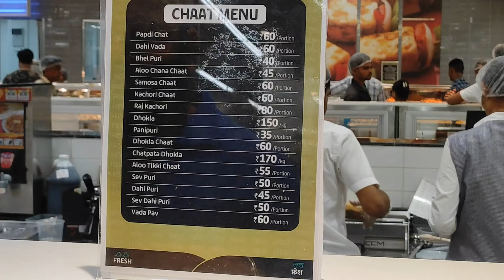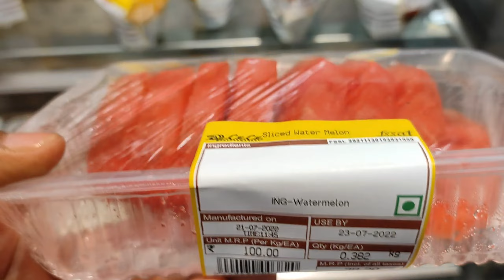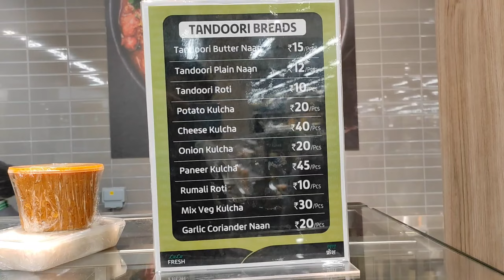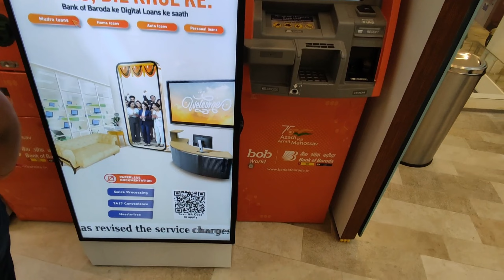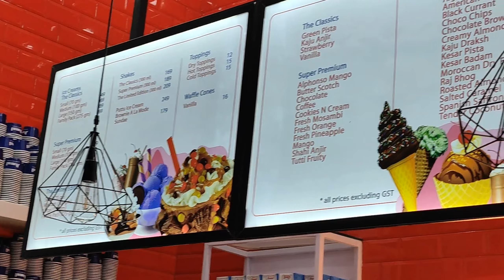LuLu Mall | Lulu hypermarket | lucknow